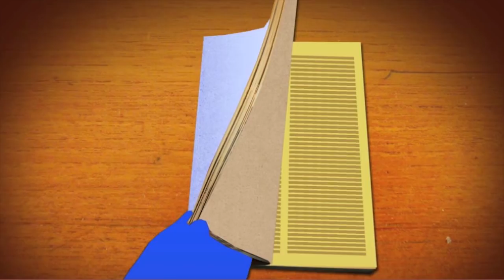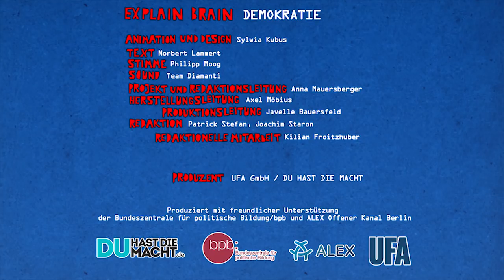Was ist Demokratie? // Explain Brain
Der Bundestagspräsident Norbert Lammert erklärt, was Demokratie eigentlich ist und welche Rolle Parteien als Interessensvertreter spielen.

Dieser Clip ist Teil der Videoreihe Explain Brain, die von DU HAST DIE MACHT und der Bundeszentrale für politische Bildung entwickelt und produziert wurde. Explain Brain
erklärt komplexe Sachverhalte in einem jugendgerechten Bewegtbildformat. Die Texte dazu stammen von bekannten Persönlichkeiten aus Politik, Wirtschaft und Journalismus.

Text: Norbert Lammert
Sprecher: Philipp Moog (Barney Stinson in How I met your Mother)